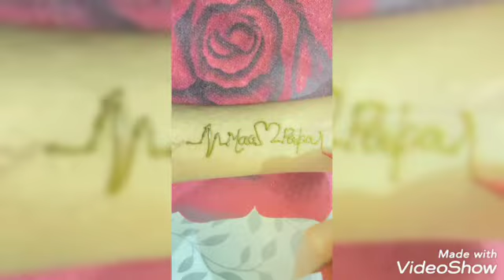Cute "Henna" Tattoo designs Beautiful Mehndi design easy and Stylish #💜🤩👌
Henna Tattoo designs